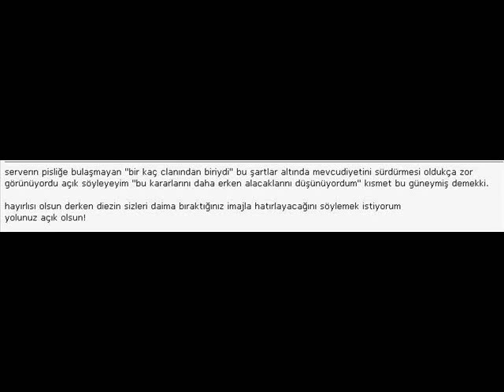Diez Sehitler_Olmez Screen Movie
TuZRuHu,Sehitler_Olmez,SehitlerOlmez,KnightOnLine Sehitler_Olmez Diez,Knight OnLine,Diez